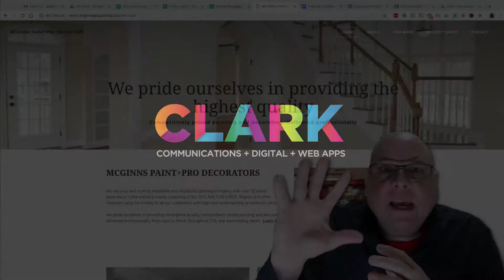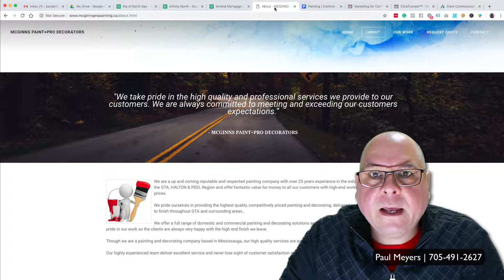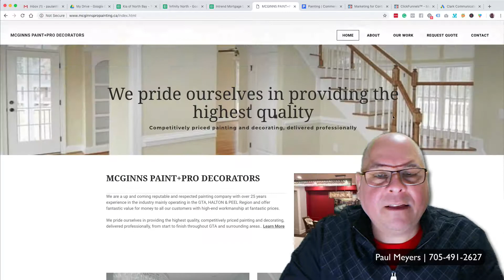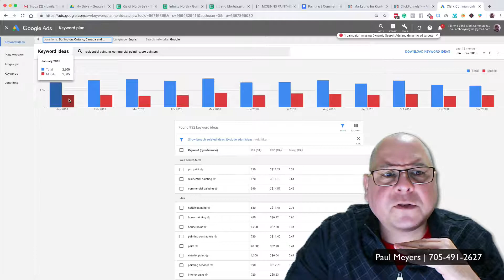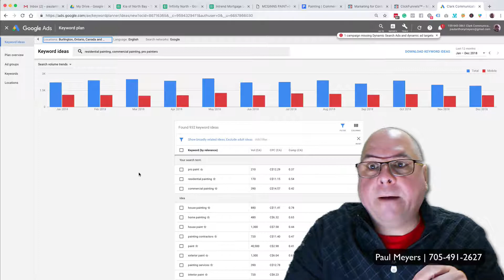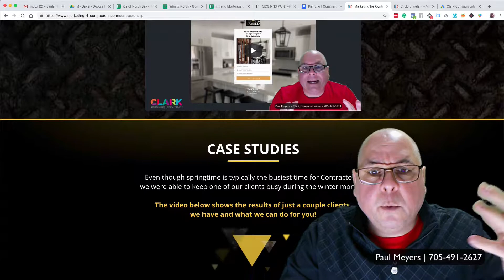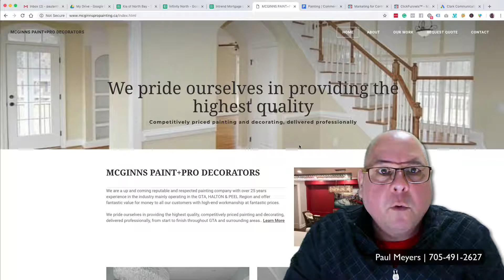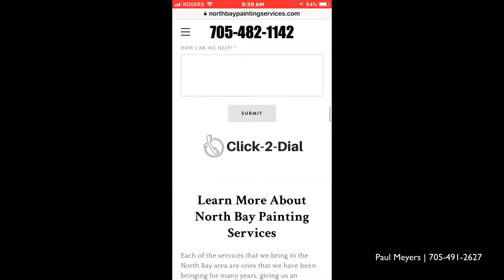Digital Marketing Toronto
WHAT DO I DO IN 10 WORDS!

👉 I help local businesses attract more clients with measured predictability! 💯

... so that they have more freedom, income and never have to worry about business coming in the door.

Basically . . .

I allow you to focus on Selling your services and Scaling your business INSTEAD of failing at Marketing.

AND

I eliminate your STRESS of where your next client is coming from. What I do is very different from others in this digital marketing space. . .

We help you get more clients into your office using the power of Facebook. The system we use gets excellent results. We are laser Focused on Sales and Lead Generation for our clients in their markets.

I am all about helping you build a business that gives you FREEDOM, VALUE & FULFILMENT. I would love to help YOU gain more control of your business, growth and ultimately your FREEDOM.

If you want to acquire more clients, without stress, struggle, or sacrifice, and you are outstanding at what you do . . . we should talk.